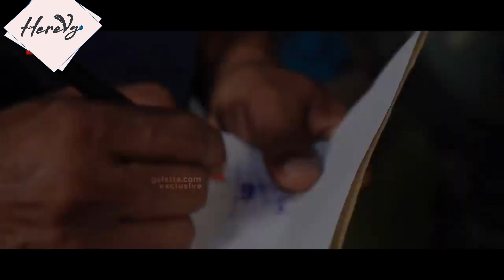Gautham Vasudev Menon | My Love | TSK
Happiee Birthday My Love GauthamMenon (GVM)

Video Credits: Behindwoods, Indiaglitz, Little Talks, TEDxNapierBridge